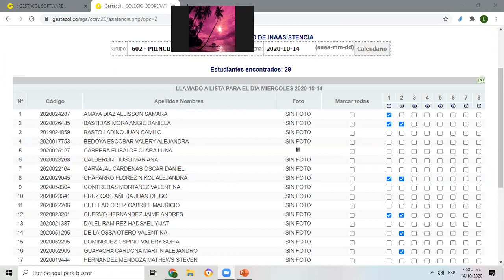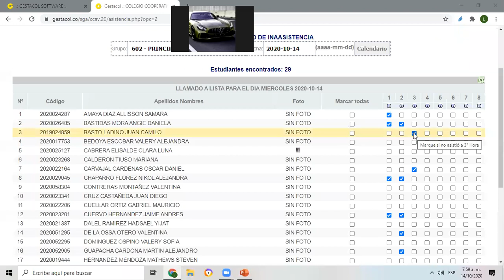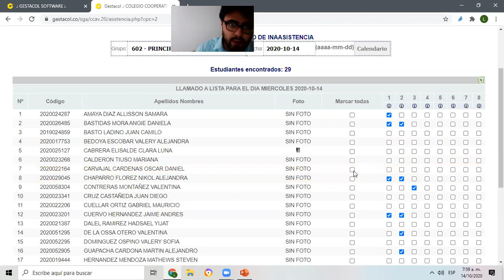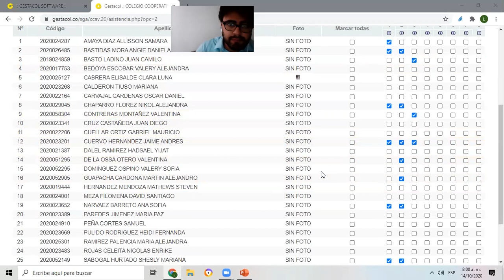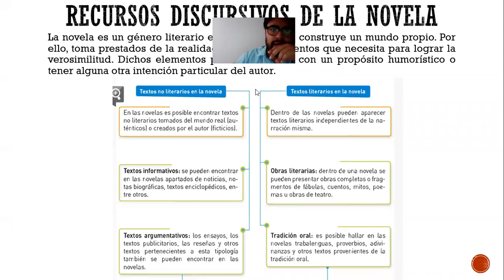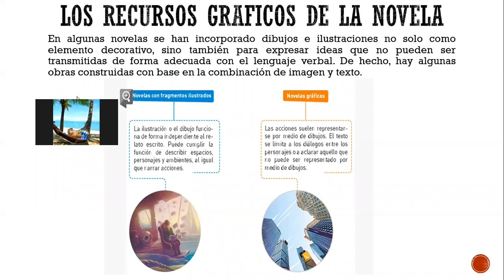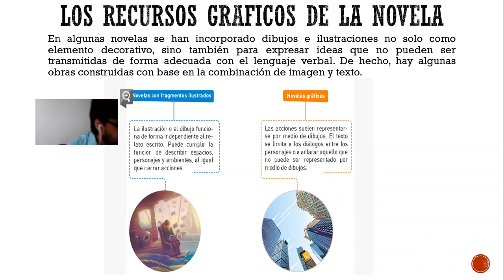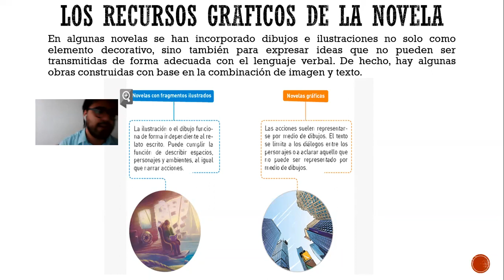CLASE DEL 14/10/2020 LEC. CRÍTICA 602